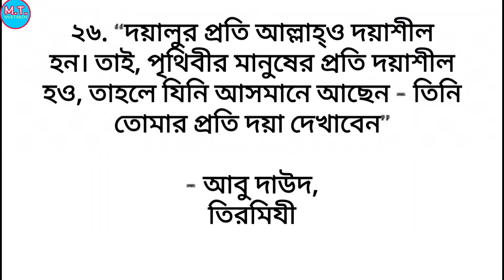30 Inspirational Hadiths That Will Inspire You In Every Field Of Life InshaAllah.Lesson -6 || Hadith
In this video I have shared 30 inspirational hadiths that will inspire you in every area of ​​life InshaAllah.  For your convenience, the video has been given in the form of a text.
Hadith online

🔹  ID - Mustakim Rahman

🔹  Page - M.T. MUSTAKIM

🔹  ID -Mustakim_360